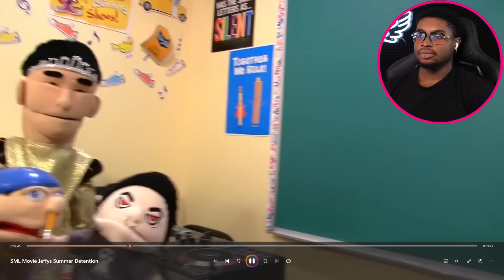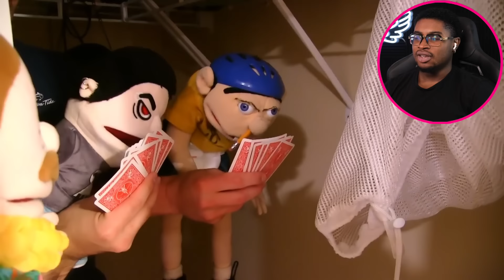JEFFY GETS DETENTION! | SML Jeffy's Summer Detention!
I react to SML Movie: Jeffy's Summer Detention!